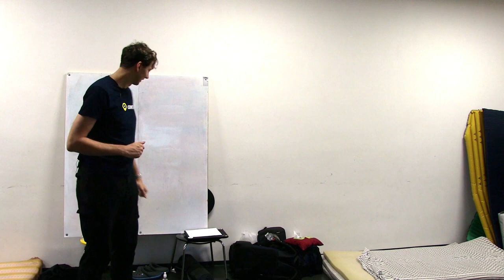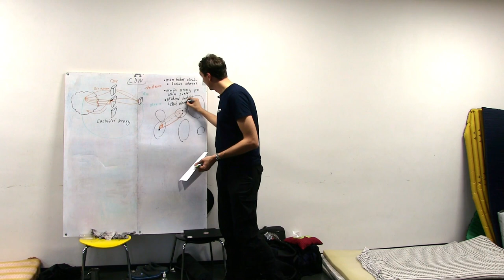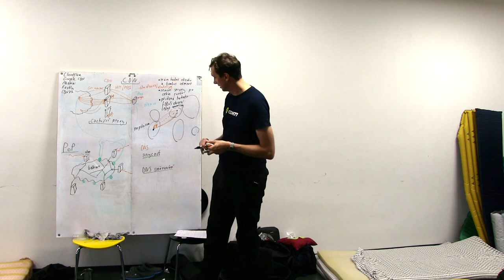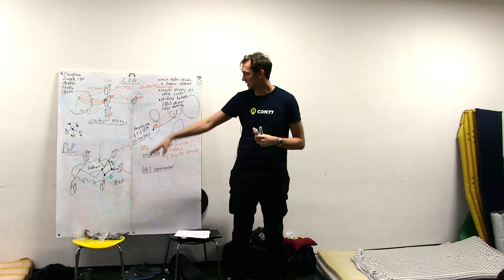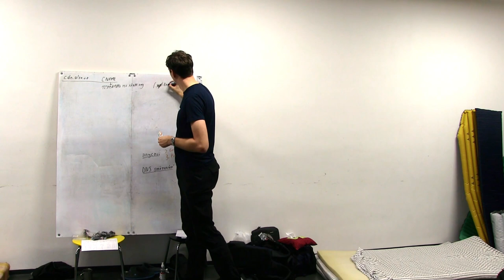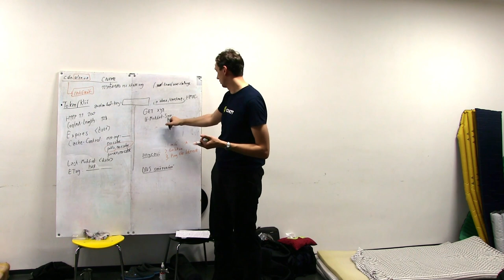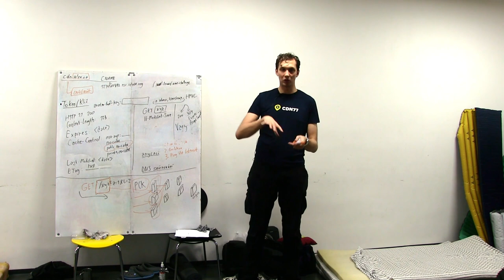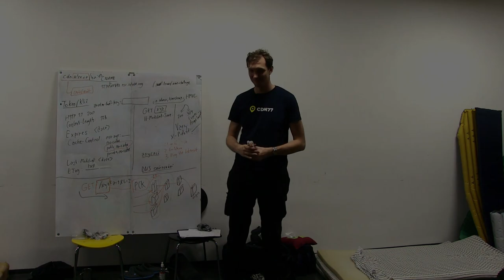Jak se staví CDNka (Jirka Setnička, Smršť 2022)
Záznam přednášky "Jak se staví CDNka"

Anotace:
Sítě pro doručování dat (content delivery networks) obhospodařují dnes velkou část internetového provozu. Když výkon (nebo umístění) vašeho serveru nedostačuje, postavíte mezi klienty a svůj server CDNku a klienti si velké věci budou stahovat z ní. Povíme si, jak vlastně takové CDNka funguje, jak zvládne nasměrovat klienta na svůj nejbližší server a jak pak takový server zvládne odbavit desítky gigabitů trafficu. Jaké možnosti a jaká úskalí přináší protokol HTTP a jak okolo něho postavit CDNku tak, aby dobře kešovala, ale aby nekešovala moc. Cílem přednášky je ukázat principy a technologie, které jsou potřeba k tomu postavit si svoji vlastní malou CDNku.